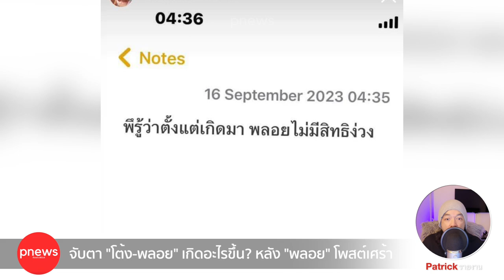ห้องข่าวพีนิวส์ | ส่อแววรักสะดุด? จับตา "โต้ง-พลอย" เกิดอะไรขึ้น!